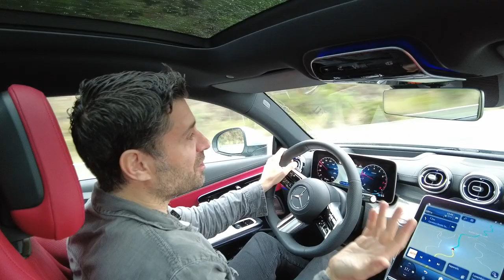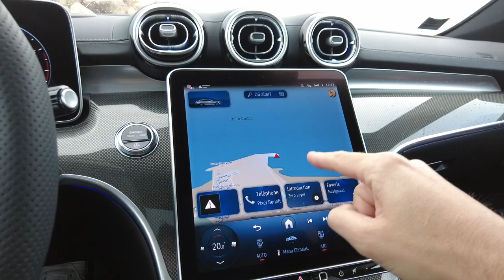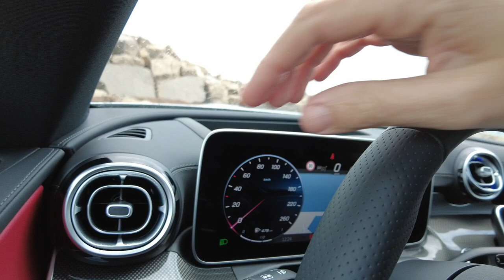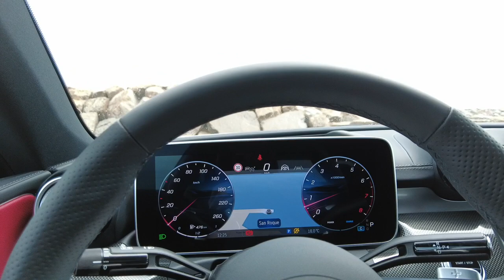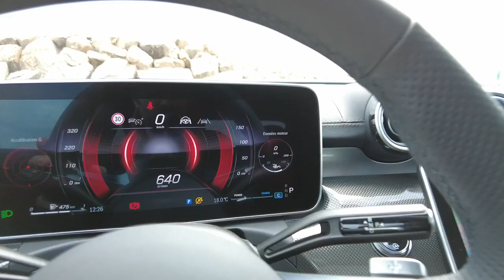Essai Mercedes CLE 200 Coupé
Essai Mercedes CLE Coupé : Un entre-deux… stratégique 🚗✨

Découvrez la nouvelle Mercedes CLE Coupé 2024, une fusion parfaite entre les Classe C et E Coupé. Sur les routes pittoresques d’Andalousie, entre montagnes et mer, nous avons testé ce coupé alliant confort, puissance et modernité. Plongez dans notre aventure et explorez les performances exceptionnelles de cette GT de caractère. Suivez-nous pour une expérience de conduite inoubliable ! 🌟🚘